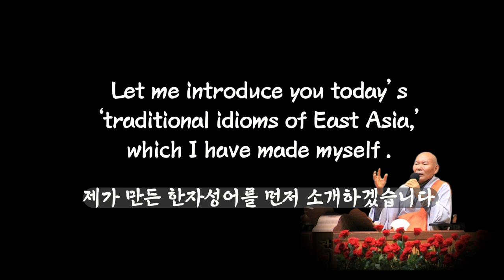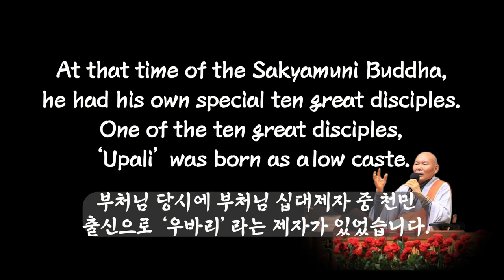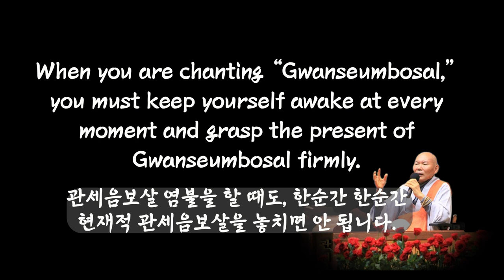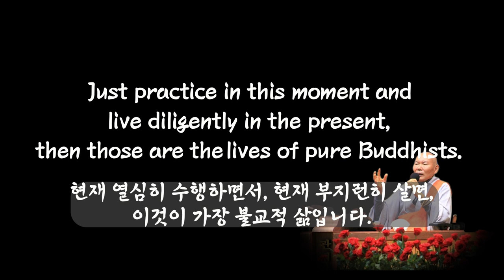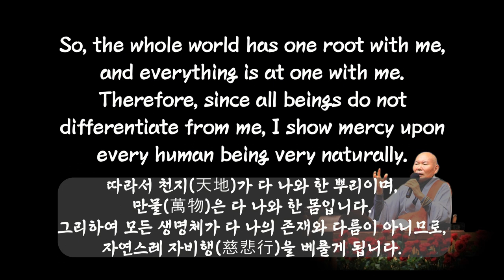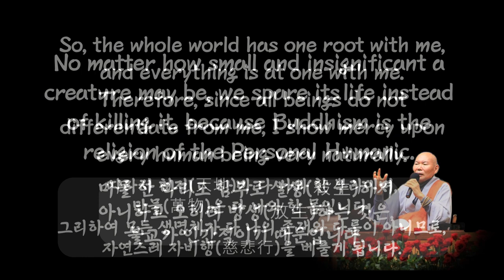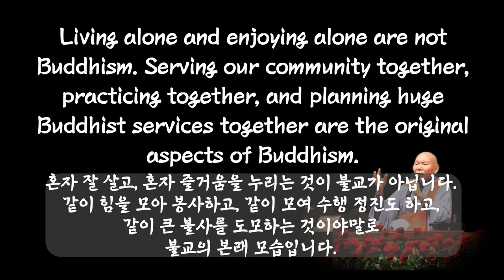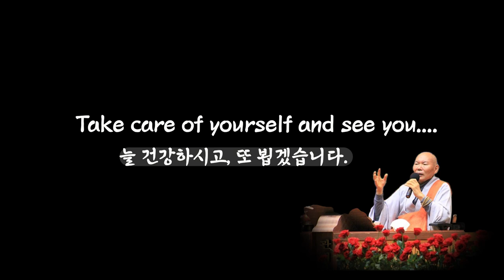Buddhism is the religion of 4P.(불교는 4P의 종교이다.)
What is the buddhism? In short, buddhism is the religion of 4P. It is the venerable Woohak's creative perspective.

불교란 무엇일까요? 한마디로, 불교는 4P의 종교입니다. 이는 우학 스님의 독창적인 안목으로 정리한 것입니다.